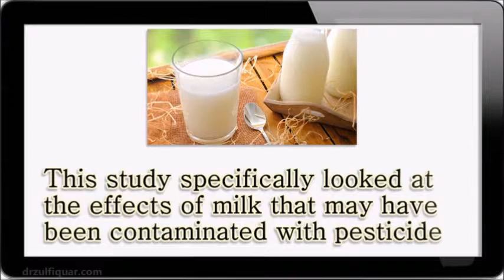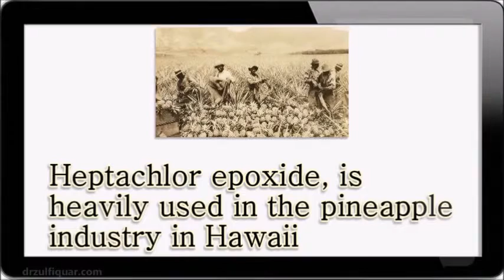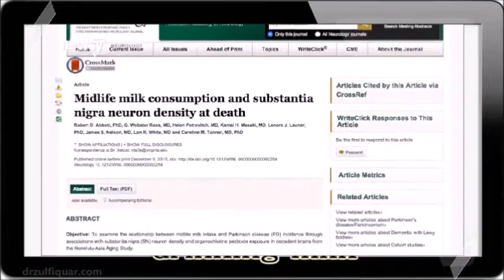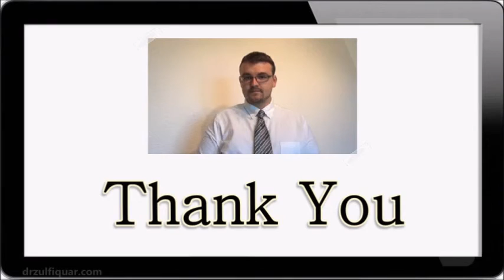Pesticide Contaminated Milk Cause Parkinson's Disease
Dairy products have previously been linked to Parkinson's disease. This study specifically looked at the effects of milk that may have been contaminated with pesticide. People who drank pesticide-contaminated milk during their younger age are likely to develop signs of Parkinson's disease later in life. Heptachlor epoxide is a pesticide found in high levels in milk. People who drank about two glasses of contaminated cow’s milk a day showed significant loss of neurons in the substantia nigra. This study is not a wake-up call to stop drinking milk